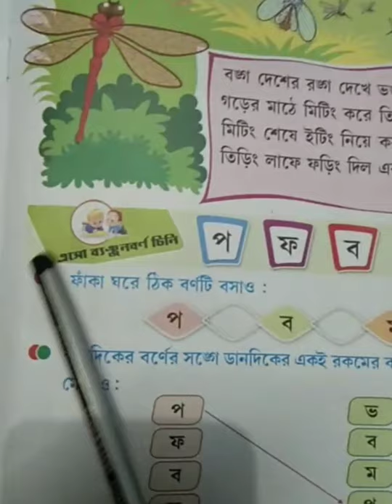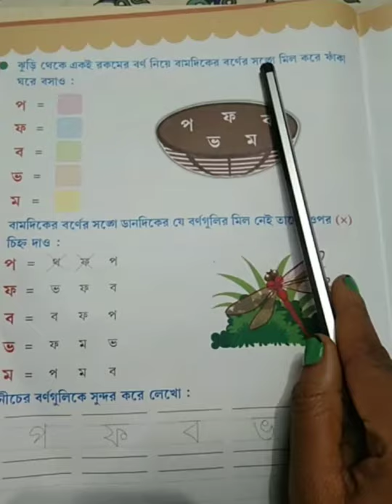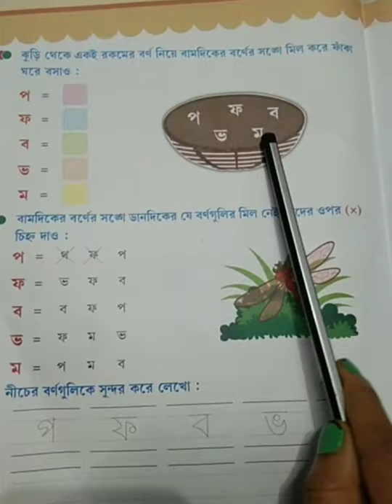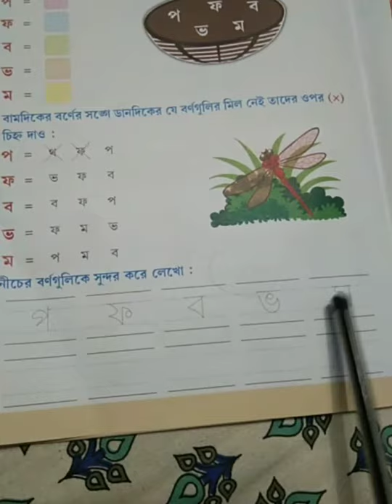ব্যঞ্জনবর্ণ চিনি--- প থেকে ম পর্যন্ত..Bengali class for UKG....by -Munmun ma'am....